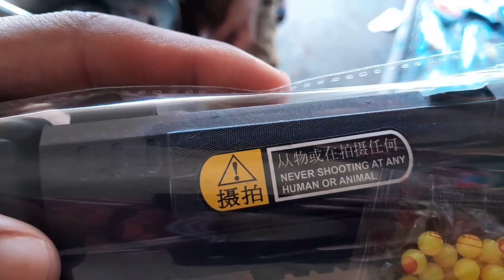Hamari Katti Sara dudh Pi gai 😋 || New baby ki dekhbhal